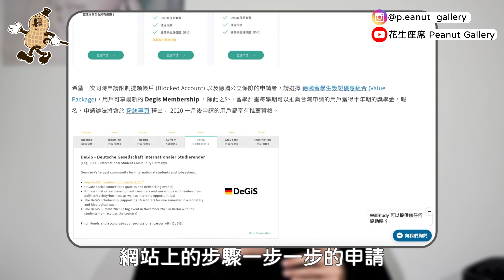【德國交換】出發德國交換前必經的五大程序！為了辦簽證差點死在路上？提前做好準備讓你不再憂心忡忡 🤍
從申請到要準備出國已經過了兩個月多，遇到無數的難題不在話下，今天整理出了五個申請德國交換必經的流程，跟大家分享在其中需注意的事項，順便分享了在申請簽證時發生的有趣故事，想要知道的話就趕快看下去吧！✨

【章節】
00:00 intro
00:26 限制帳戶
02:43 外幣帳戶
03:33 德國銀行帳戶(N26/Revolut)
03:59 德國在台協會（德簽）
05:38 德簽有趣故事
07:08 德國健康保險（公保、私保）
08:32 宿舍申請
10:23 宿舍租金＆匯款注意事項
11:36 ending

小花生們🥜我們未來會在國外🇫🇷🇩🇪🇰🇷
陸續推出跟#交換學生 相關的內容❗️敬請期待🥹

每週四晚上19:00 在花生座席！什麼都拍，只怕你不看！